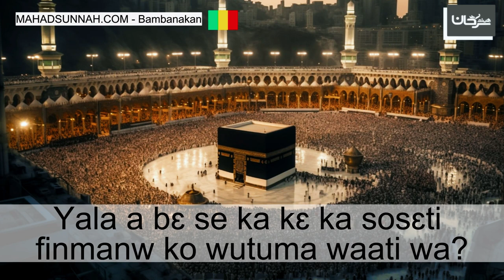Yala a bɛ se ka kɛ ka sosɛti fila ko minnu donna saniya la, tayammum kɛlen kɔfɛ wa هل يجوز المسح ع